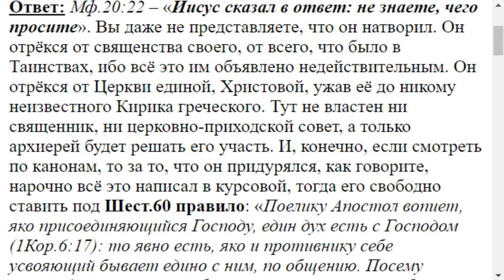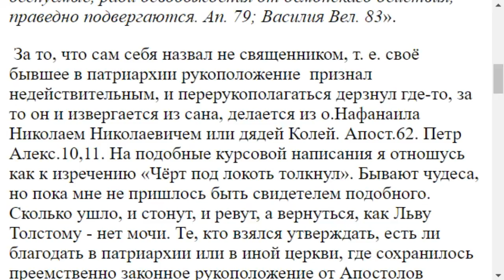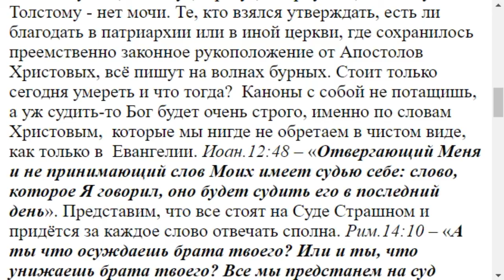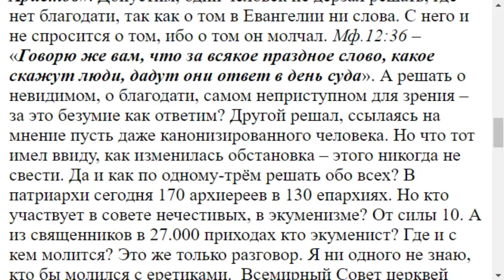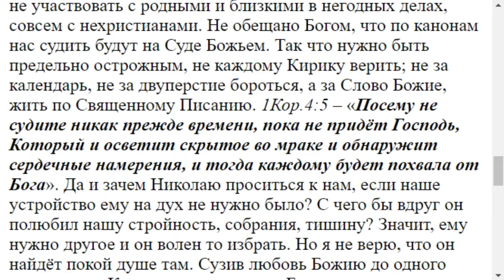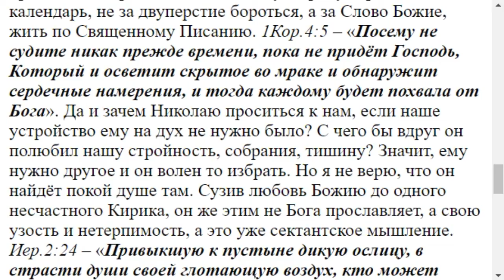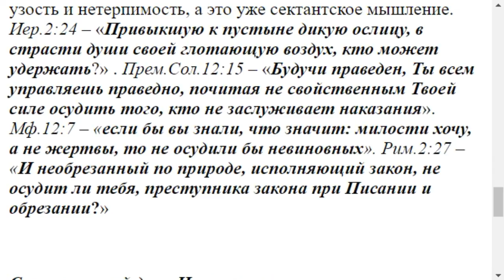3302. Если о.Нафанаил принесет покаяние, Бог простит ли его?